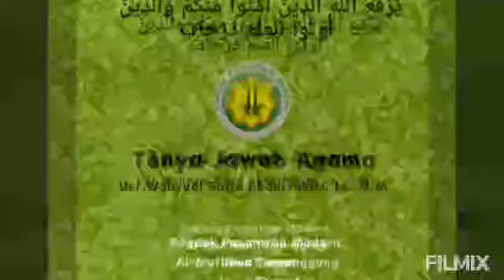Urgensi Ushul Fikih di Era Kontemporer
Ust. Wahyudi Sarju Abdurrahim, Lc M.A. Urgensi Ushul Fikih di Era Kontemporer